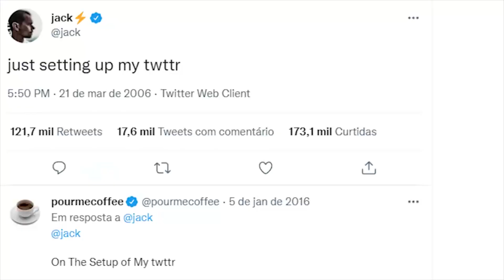Especial de Férias Touro de Ouro NFTs